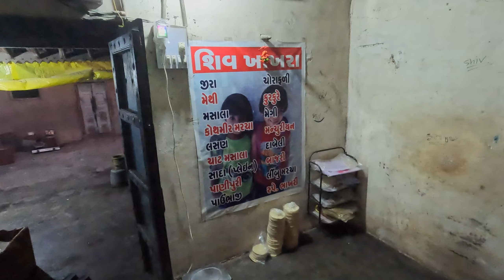GUJARAT TO THAILAND PART 1 FULL DETAIL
BB GOSWAMI
GONDAL TO AHMEDABAD BY TRAIN
AHMEDABAD TO MUMBAI BY PLAN
MUMBAI TO BANGKOK BY PLAN
FROM BANGKOK TO PATTAYA MY FORTUNER